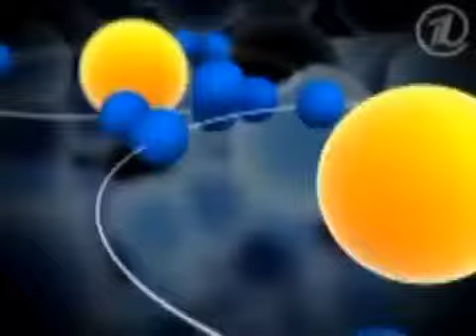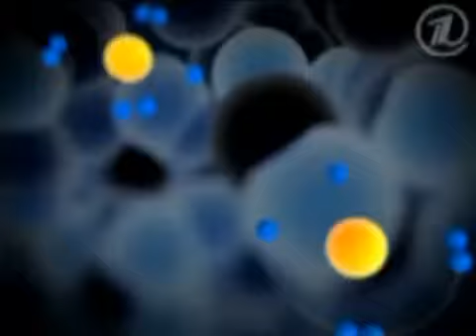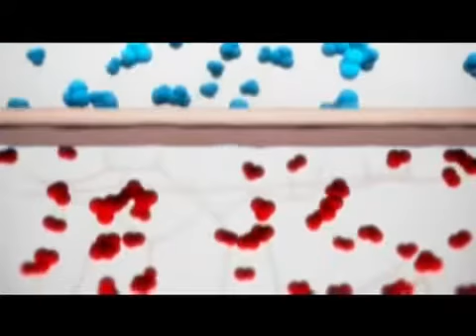Астаксантин - самый сильный антиоксидант